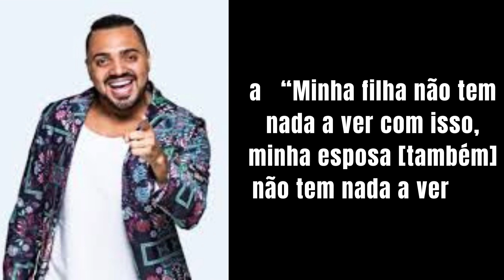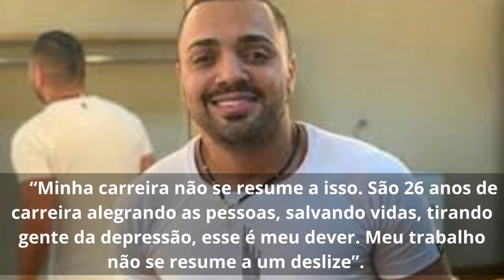TIRULLIPA VOLTA A FALAR DE EXPULSÃO DA ‘FAROFA DA GkAY 😨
VÍdeos baseados em notícias, adquiridas através de noticiários sérios, de autoridades no assunto.

Tirullipa volta a falar de expulsão da ‘Farofa da Gkay’: ‘Vou pagar pelo que eu fiz’
Humorista pediu para pararem de atacar sua família e afirmou que não cometeu nenhum crime no evento

O humorista Tirullipa voltou a se manifestar nesta quinta-feira, 8, sobre a polêmica que se envolveu na “Farofa da Gkay”. Nesta quinta, seguidores notaram que Tirullipa deixou de seguir Gkay após toda essa confusão. Nos stories do Instagram, ele admitiu seu erro e pediu para pararem de atacar sua família: “Minha filha não tem nada a ver com isso, minha esposa [também] não tem nada a ver. Eu vou pagar pelo que eu fiz, estou pagando pelo que eu fiz. Não cometi crime, não sou criminoso, sou um palhaço, sou um cara que leva a alegria”, afirmou. O humorista acrescentou que sabe que “passou dos limites” e disse que está pagando “um preço alto” por isso. O caso ganhou repercussão após a influenciadora Dora Figueiredo dizer em uma live que ficou chocada com a atitude do humorista. Tirullipa também agradeceu o apoio que está recebendo dos fãs e destacou: “Minha carreira não se resume a isso. São 26 anos de carreira alegrando as pessoas, salvando vidas, tirando gente da depressão, esse é meu dever. Meu trabalho não se resume a um deslize”.